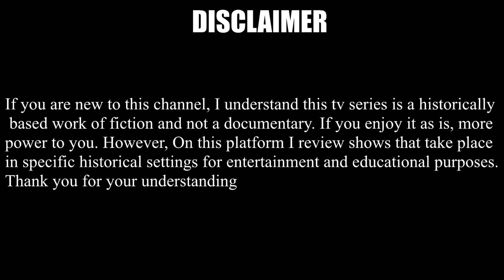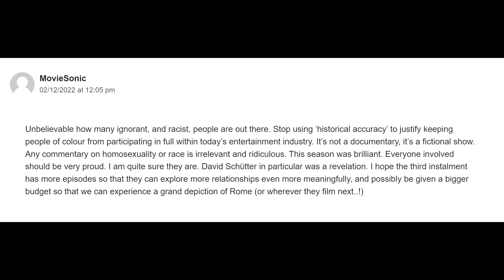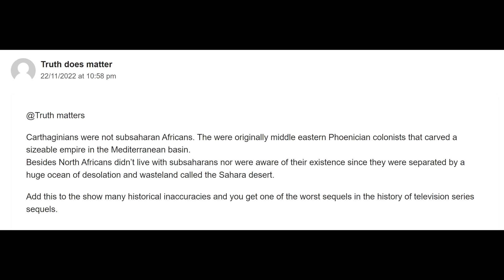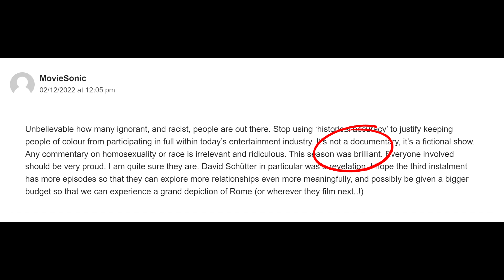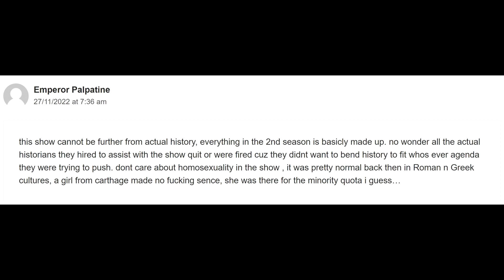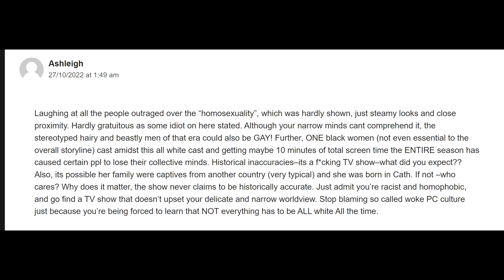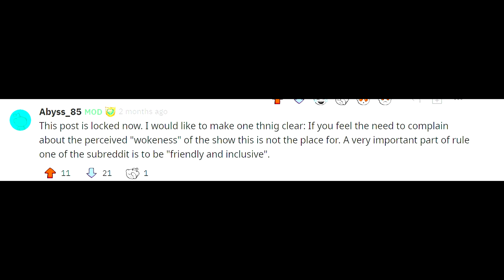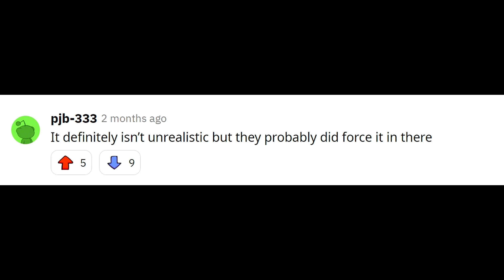Why Dido is a Badly Written Character. Barbarians Season 2: Review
Hearken to my words noble ones! Today Shad and I join forces to fight inaccuracy with this new EPIC collab design!